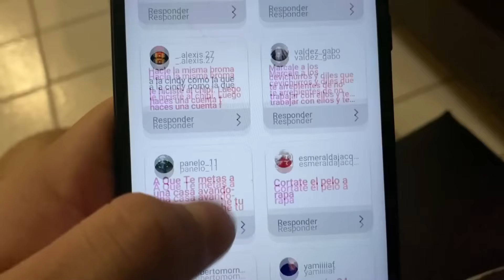LE DIJE A MI AMIGA QUE ME GUSTA NO CREIRAN LO QUE ME CONTESTO